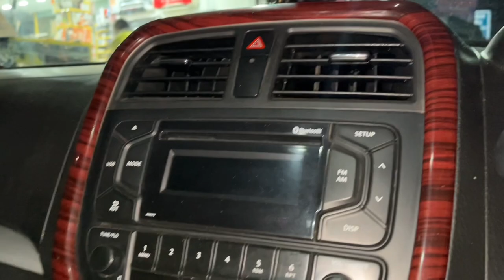करोल बाग की Modification का सच 🤐 8 महीने बाद 😥 I Brezza 2022 | Brezza Modified | New Brezza 2022